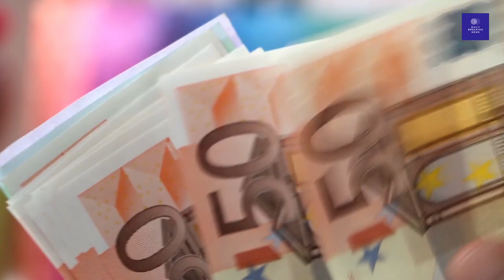Neelanjana Ray Lifestyle ( SaReGaMaPa 2022 Winner ) Biography, House, Family, Songs, Income&Networth